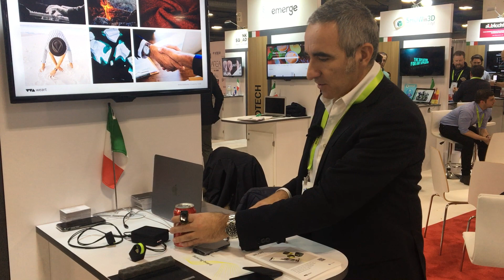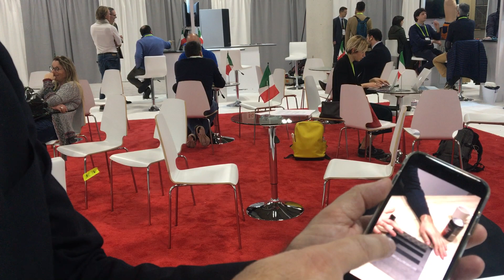eNovia al CES di Las Vegas: Domenico Pratichizzo presenta WeArt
Si ringrazia eNovia per la concessione.